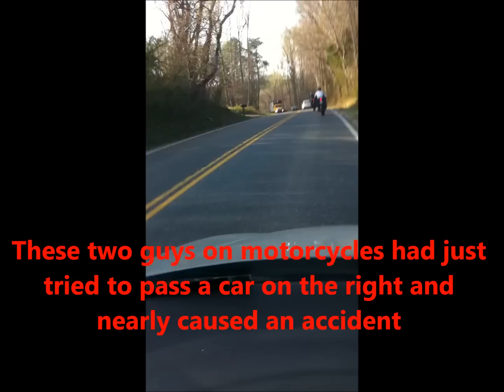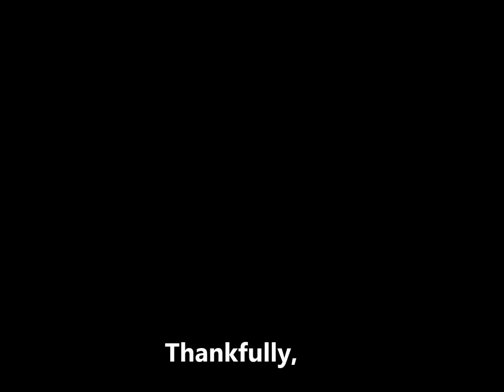Motorcycle Danger - Stafford, VA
A short recording of two jerks on motorcycles driving very dangerously and endangering all of us around them.  Before I started recording these two attempted to pass a car on the right and nearly caused an accident.  People like this are the reason that responsible motorcycle riders get a bad rap.  At the end of the video these two disappear into a blind curve where there have been a number of fatal crashes.  I fully expected to drive up onto a crash scene.